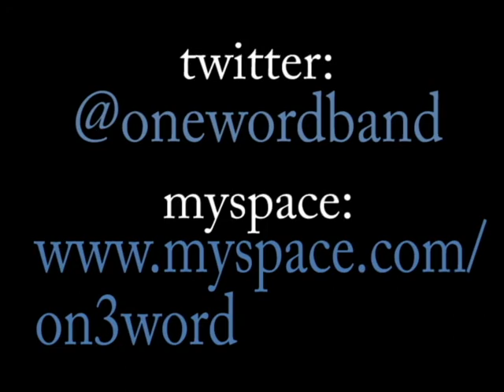Clip of One Word's song "NTFS"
The new version of this song comes out soon!